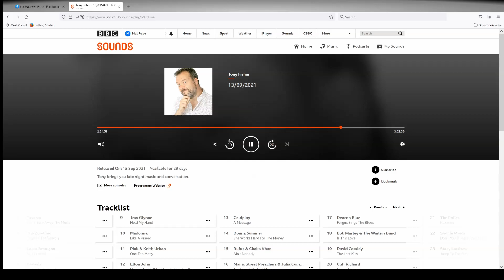Mal Pope chats to Tony Fisher BBC Radio Essex 13 09 21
Why Elton John called Mal Blodwyn Pig and buying his won records on Ebay